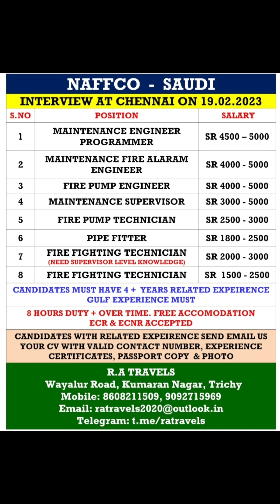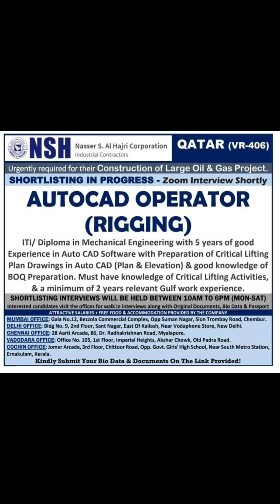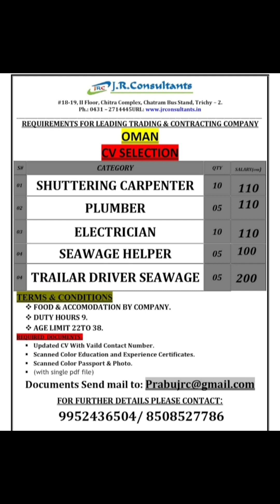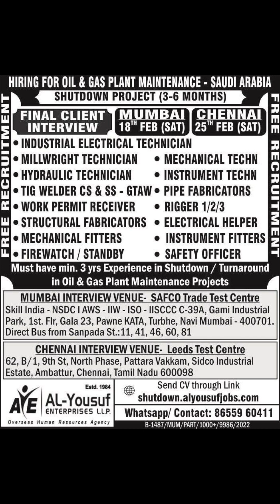18-FEB Dubai Job Vacancy 2023 , Gulf Job Vacancy 2023 ,Assignment Abroad Times TODAY, Gulf Jobs 2023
18-FEB Dubai Job Vacancy 2023 , Gulf Job Vacancy 2023 ,Assignment Abroad Times TODAY, Gulf Jobs 2023

TO MY CHANNEL FOR LATEST UPDATE.

VIDEO TOPICS÷
Hotel job
Deliver boy job
Gulf job
Helperjob vacancy
Abroad times
Abroad times 2023
Welder job
Nurse job
Doctor job
Airpot job